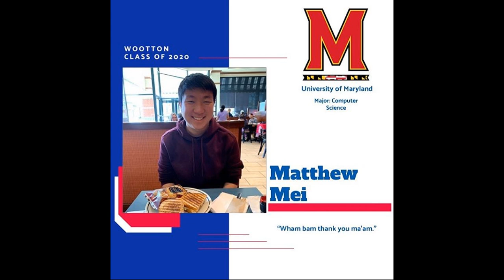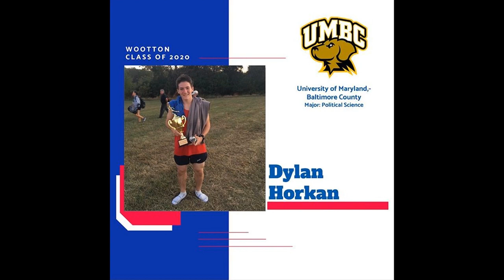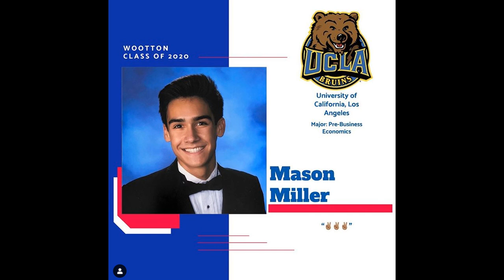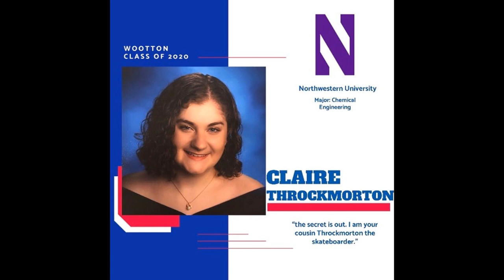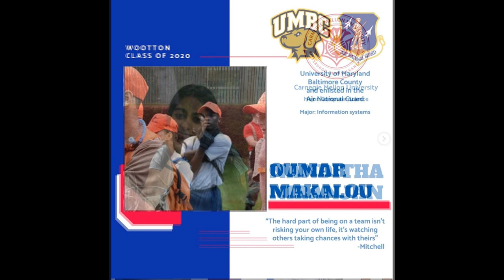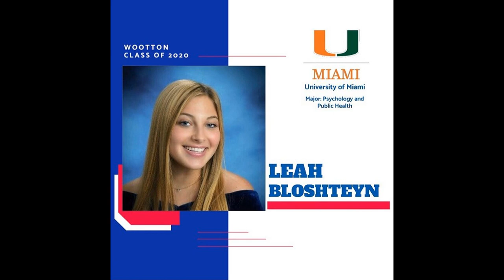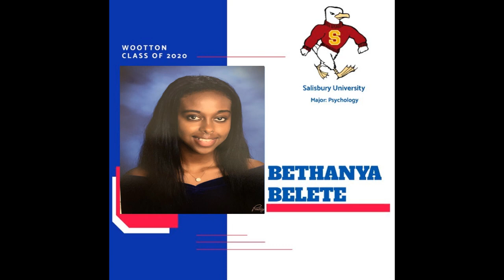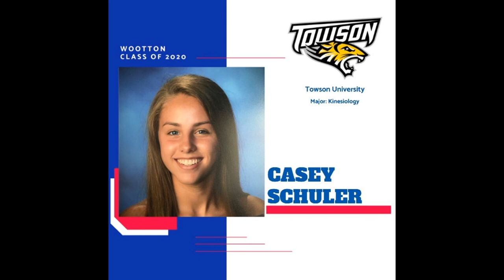Thomas Sprigg Wootton High School Celebrates The Class of 2020 - (final update)